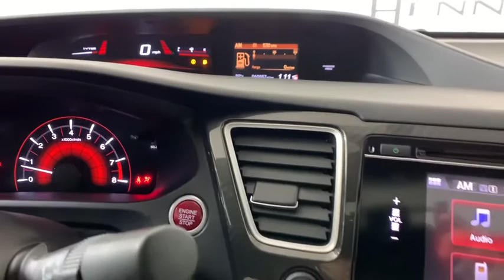2014 Honda Civic Morrow, Peachtree City, Newnan, McDonough, Union City, GA W703526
Orange Fire Pearl Used 2014 Honda Civic available in Morrow, Georgia at Hennessy Mazda Buick GMC. Servicing the Peachtree City, Newnan, McDonough, Union City, GA area.